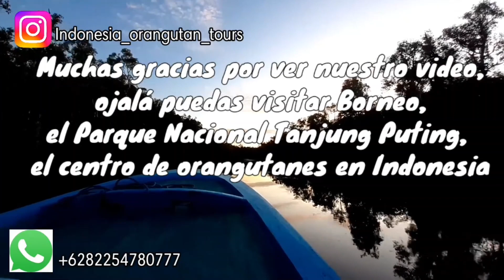beautyful day | orangutan tanjung puting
⭕AVAILABLE TOUR PACKAGE 🔜

        6D5N_5D4N_4D3N_3D2N